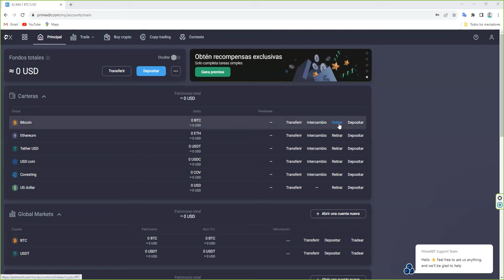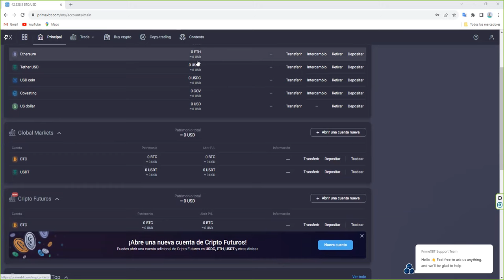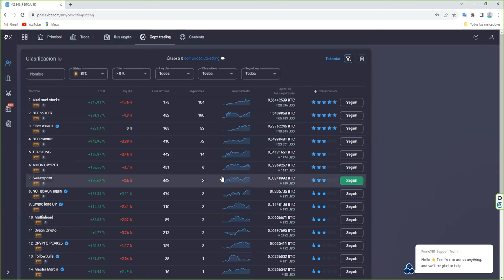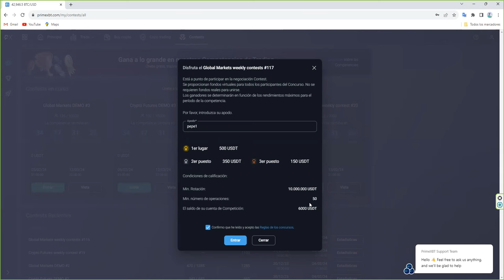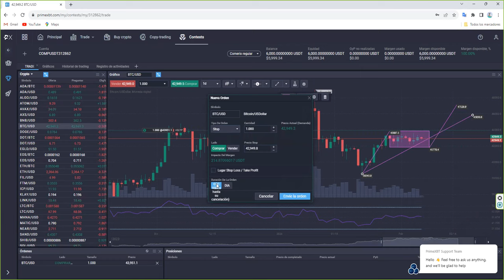Estrategia de trading en bitcoin btc btcusd con primexbt